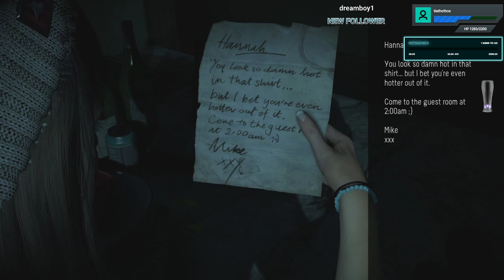Cynthric Plays Until Dawn (First/Blind/Full Playthrough) (Spooktober) (1/2) (Twitch Stream)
My full playthrough of Until Dawn for Spooktober where I totally managed to save everyone the first time. I absolutely didn't do everything perfectly until the end just to accidentally kill Mr. Plot Armor in the final scene and have to redo the final chapter 2 times to save him. That would never happen~ PS: The stream is split into 2 parts because at some random point it disconnected for a second.